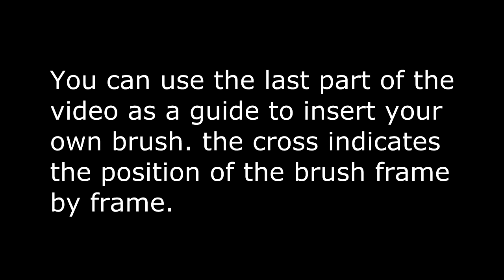brown pen S animation gren screen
brown pen  S animation green screen